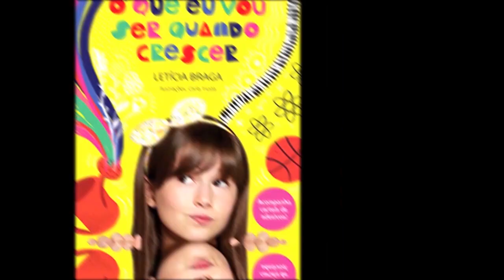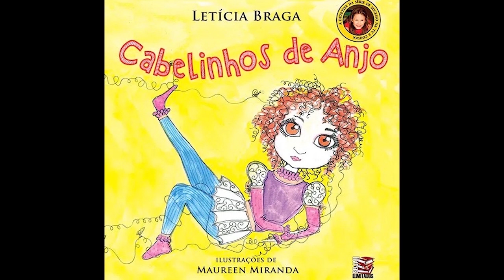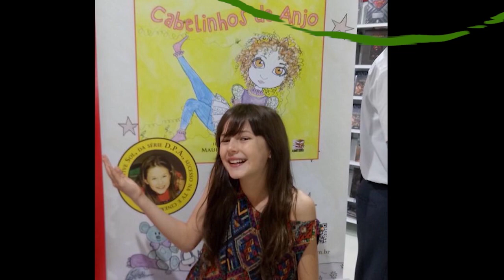Especial Letícia Braga - Episódio 5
A Carreira de Letícia Braga